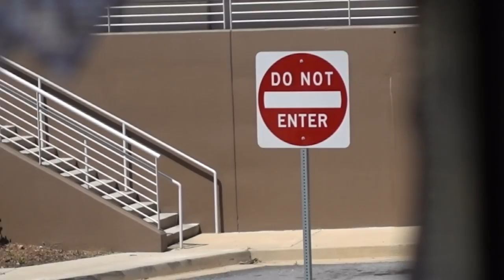Hooper Flies My Drone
ALL LINKS UPDATED AND WORKING

 Mr Steele personally Amazon Shop.

_MUSIC _
Outro Tune
DJ Steve and Project Nick

_MAIN VLOG SETUP_
- Vlog cam
- favorite lens
- expensive lens
- fluffy critter
- BEST Tripod